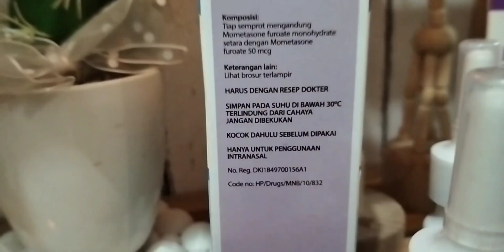CARA PAKAI OBAT SEMPROT HIDUNG YANG BENAR MODEXA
CARA PAKAI OBAT SEMPROT HIDUNG YANG BENAR

link cekOut obat hidungny,l bs klik tautan d bwh, kalo sold KK bs klik tautan yg d bwh. .ak UD cari yg ready d Shopee ya.

Btw , kenal lebih dekat yukkk..sm Mella
jgn lupa Follow ,

tmn" bs kontak Mell, melalui DM Ig seputar parenting .
but don't forget follow dlu y. 🤍